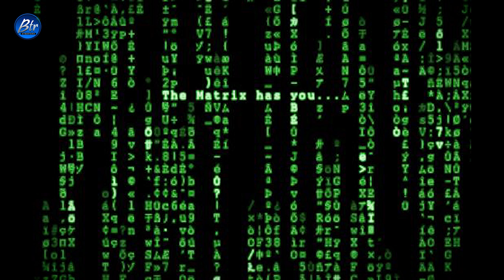The Matrix Explained in telugu | BTR creations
FOLLOW ME

Desclaimer:  do not own rights any of the source materials i use in this work, appealing to allowance made for " fire use" purposes such as a criticism, comment, news reaporting, teaching, scholarship, and reaserch, under Copyright Disclaimer Under section 107 of the Copyright act 1976.